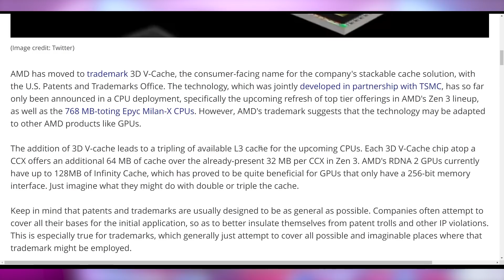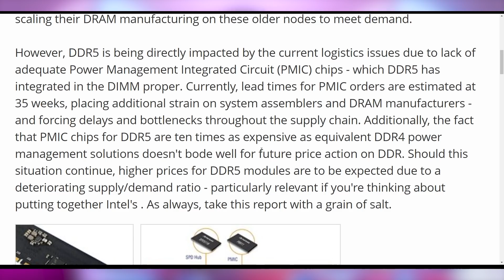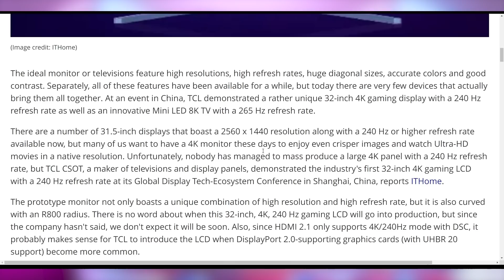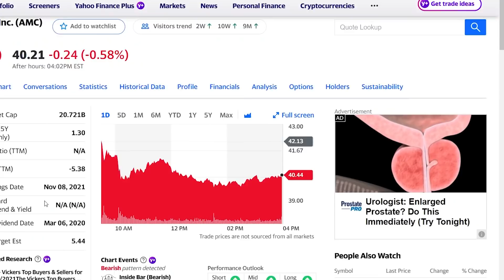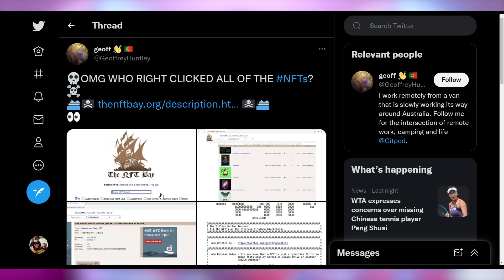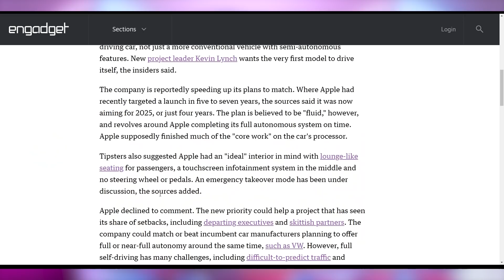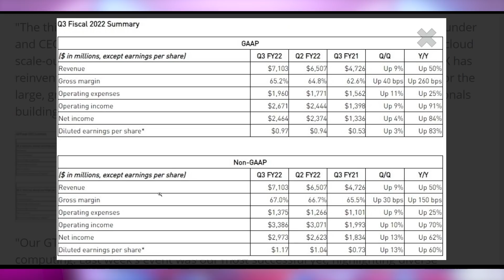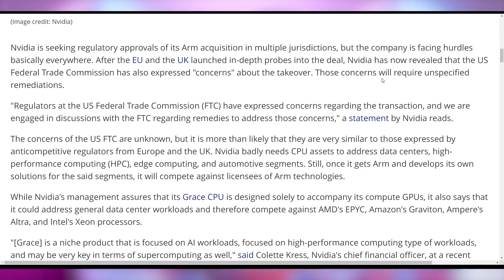AMD's Insane GPU Technology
Sources & Timestamps!
0:00 - Intro
00:23 - 3D V-Cache In GPUs
01:58 - DDR5 Stock Shortage
03:20 - 8K 265Hz
04:18 - Cryptostonks
05:39 - NFT Bay
07:54 - Apple Car
08:58 - Nvidia Earnings

Presenter: Brett Sticklemonster
Videographer: Brett Sticklemonster
Editor: Catlin Stevenson
Thumbnail Designer: Reece Hill